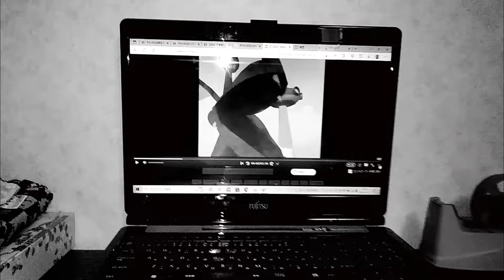むしまるQのテーマ(1973年(昭和58年))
①はてなのはね
②フン、フン、フンコロガシ
③キリンのキリコは眠れない
④カブトムシは840円
⑤ライオンのドンファン
⑥ヘビメタ スネーク
⑦ズダダン！ダンゴムシ
⑧ハチのひとこと
⑨愛のうんち
⑩飛べ飛べコウモリ
⑪サナギのキモチ
⑫アリクイをやっつけろ！
⑬教えて(T-REX)❗❕ティラノサウルス・レックス
⑭イカスミダ、タコスミダ
31｢チョウチョウの来た道｣